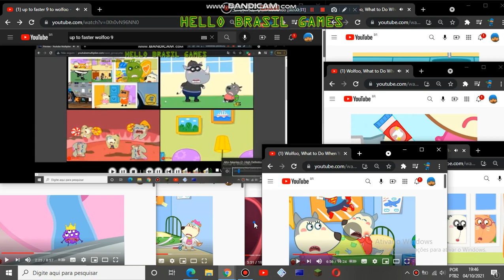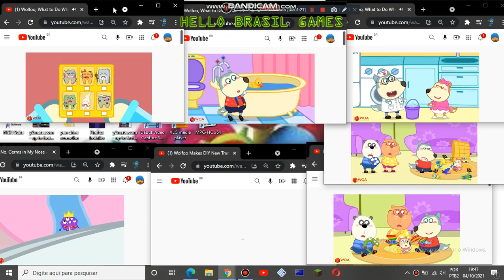up to faster superparison to wolfoo